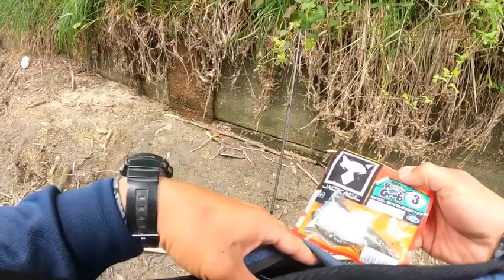【Bass Fishing】Fish on third bite with Rhythm Grub【JACKALL】【Dam Fishing】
A largemouth bass bit three times to Rhythm Grub 3 inch.
It was dancing !!

30th June 2021,

【Lures】
RHYTHM GRUB'3 (JACKALL)